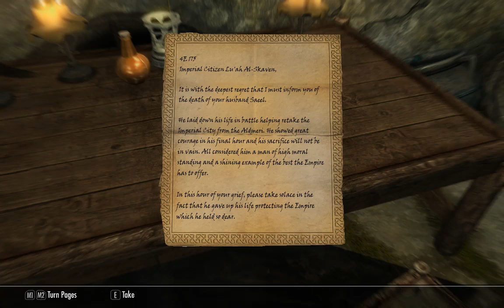[1/10] Skyrim [SSE] - Rolaf - Episode 23 [NC]